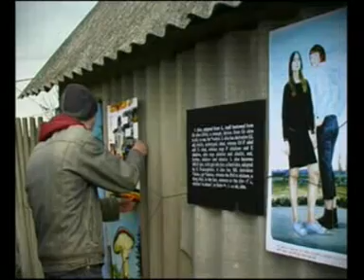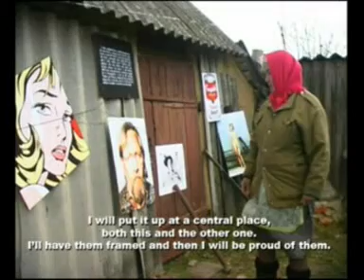Бартер. Проект группи SOSKA